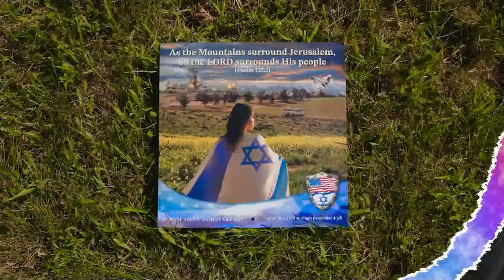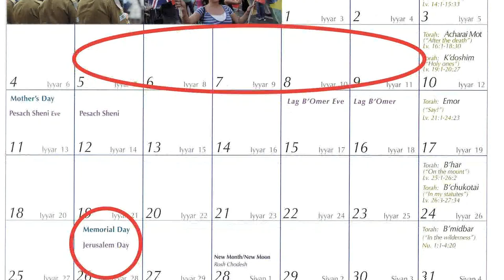Unscripted Faith: "The Dog" is in the house!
Hold on because "the Dog" is in the house! Reality TV's Bounty Hunter Duane "Dog" Chapman is sharing his untold story of faith, hope, and redemption.